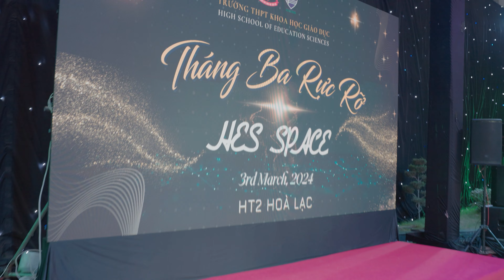HES 8th Anniversary